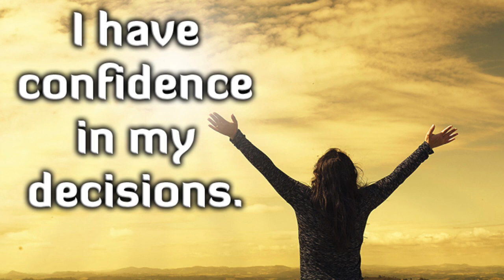Awesome Beat Confidence Free To Use For Any Project